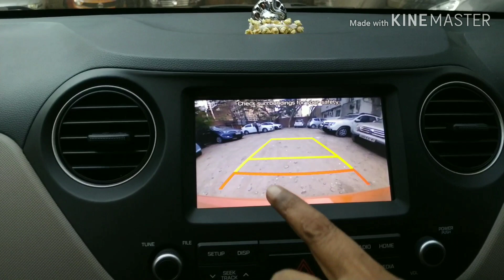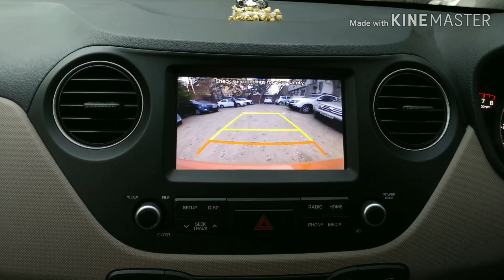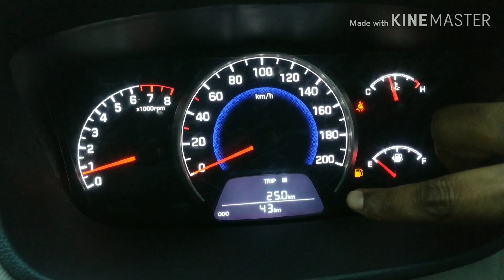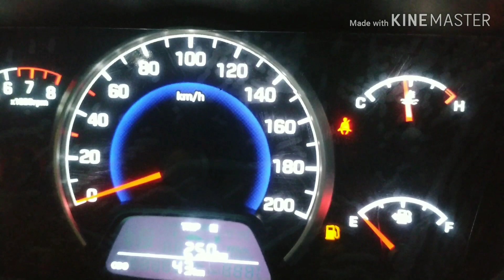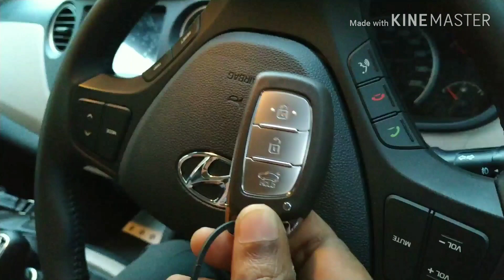Grand i10 Nios USER REVIEW ON Grand i10 Asta Purchased in 2019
This video would provide very clear insight on Car’s features and the reasons for the purchase.